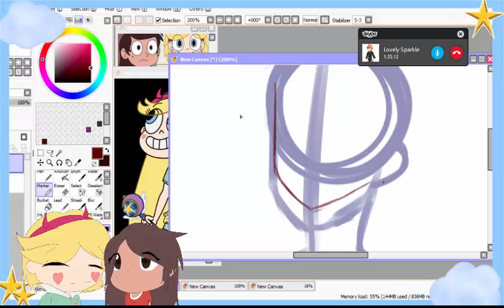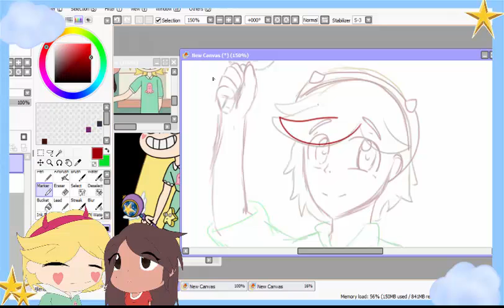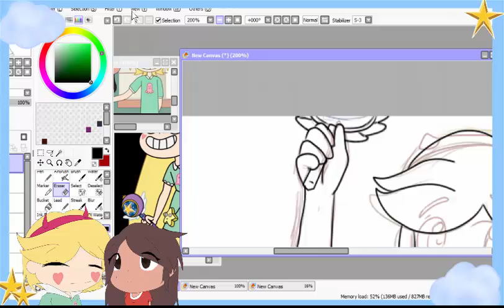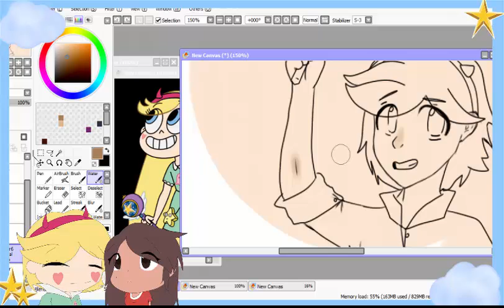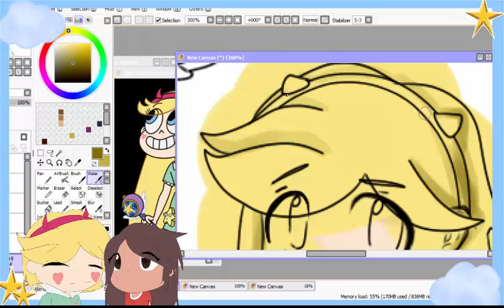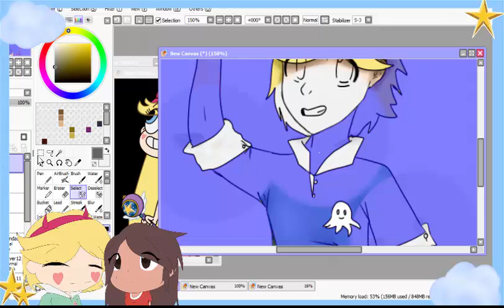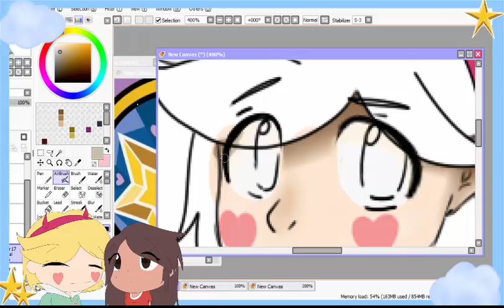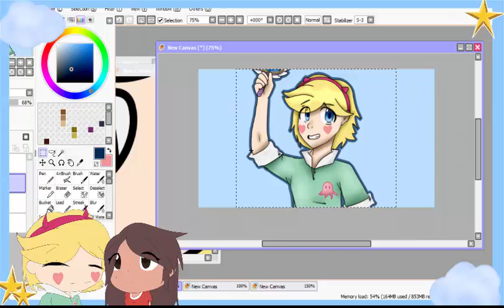Star Burtterfly {Male Version}- Speedpaint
Star Vs. The Forces of Evil belongs to Daron Nefcy